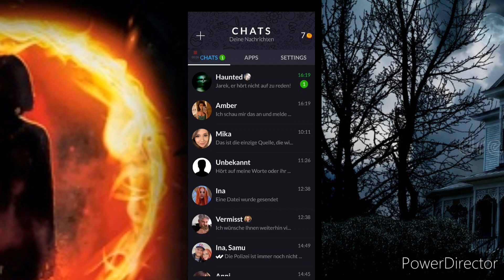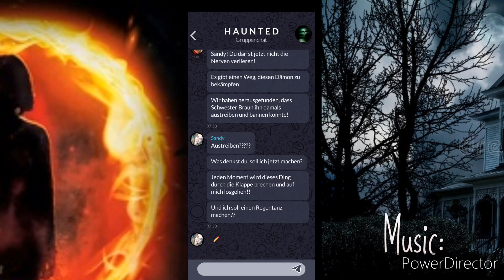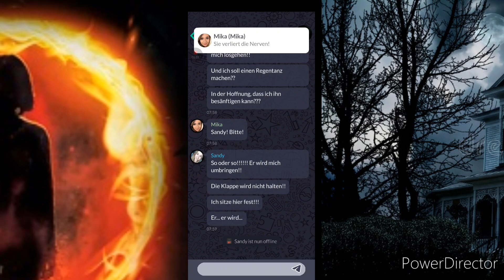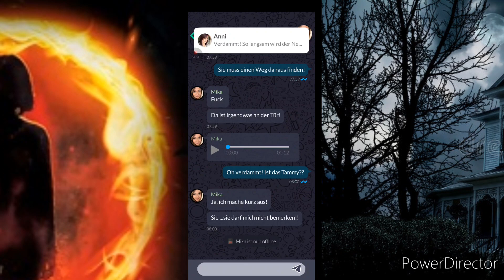Orphans die Waisen Episode 3, Hilfe ist unterwegs...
Ein Horror-Mystery-Thriller

💀 "Orphans" - Ein interaktives Horror - Mystery Game 💀

Eine Gruppe junger Leute begibt sich auf die Suche nach einer neuen Location für ihren "Lost Places" Channel. Dabei stoßen Sie auf ein altes, verlassenes Waisenhaus, um das sich bereits viele düstere Legenden ranken. Jemand findet dort scheinbar zufällig deine Nummer und du wirst ein Teil dieser Gruppe. So erlebst du von Anfang an mit, was den Anderen widerfährt.

Denn was als harmloser Ausflug beginnt, endet in einem scheinbar ausweglosen Horrortrip. Nicht nur, dass der Nebel immer dichter wird und die Kameras beginnen verstörende Bilder zu zeigen. Nein, plötzlich bricht auch der Kontakt zur Außenwelt immer wieder ab. Hilf der Gruppe herauszufinden welche dunklen Geheimnisse sich hinter diesen alten Mauern verbergen. Lastet vielleicht sogar ein Fluch auf diesem verlassenen Gebäude? Was ist damals wirklich in diesem Waisenhaus geschehen?

👀 “Orphans” ist ein interaktiver Thriller mit Gänsehaut-Garantie. 👀

Deine Entscheidungen wirken sich nicht nur auf den Verlauf, sondern auch auf das Ende dieses interaktiven Mystery Games aus. Werde jetzt ein Teil dieser packenden Horror Story.

Kommuniziere über einen Messenger mit den unterschiedlichen Charakteren. Lüfte die dunklen Geheimnisse rund um das Waisenhaus und finde heraus was hinter den vielen verstörenden Ereignissen steck

💬 Neue Features: 💬

Um dein Spielerlebnis so spannend und individuell wie möglich zu gestalten, kannst du hier nicht nur dein Theme, sondern auch dein Profilbild frei wählen. Außerdem kannst du in den Notizen lesen was bisher geschah. Zudem hast jetzt die Möglichkeit eine Hintergrundmusik zu aktivieren. So kannst du das Spiel noch intensiver zu erleben!